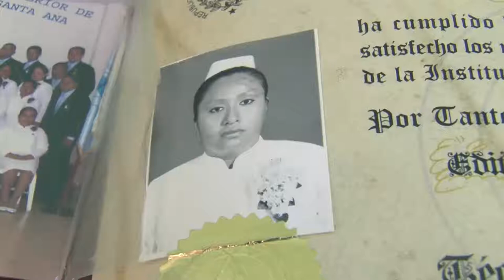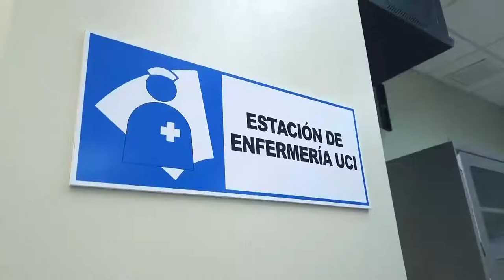Edith Francisca Huezo, la enfermera con 12 años de trayectoria en el campo de la salud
Esta es la historia de una enfermera independiente que ha decidido luchar en la vida

¡Visítenos!